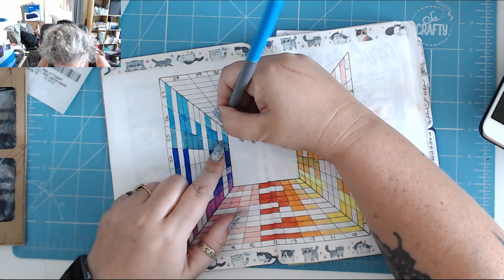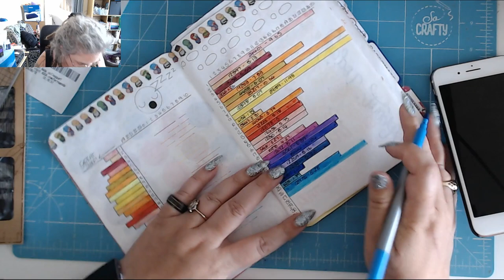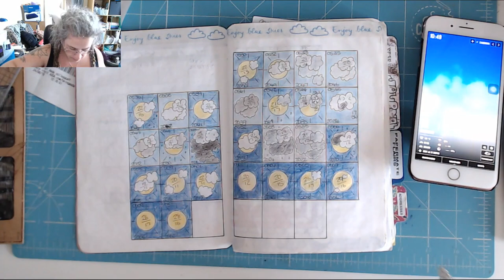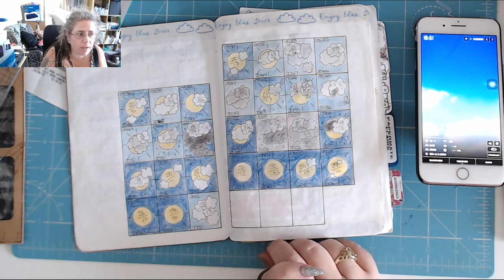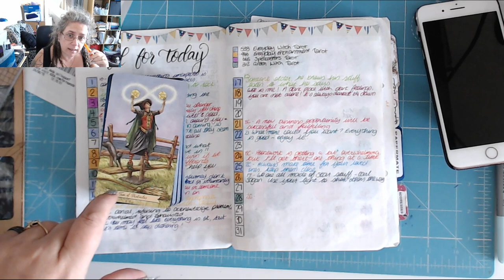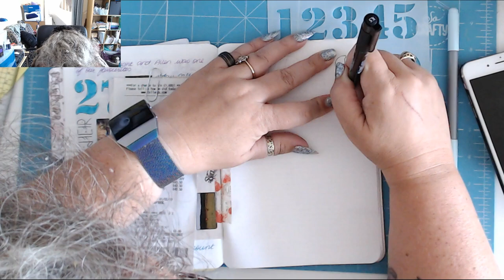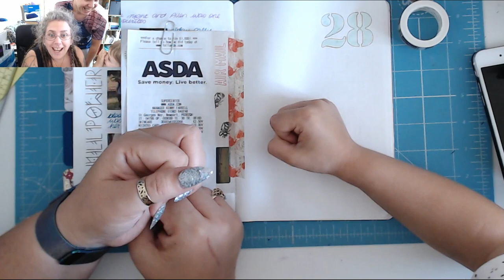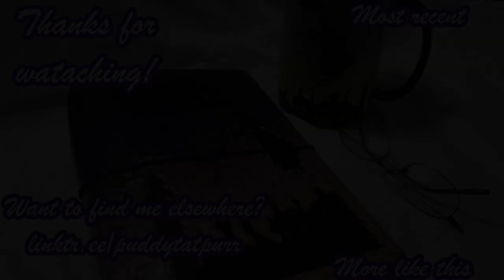A quickie OOER! Today in my BuJo 28th August 2019